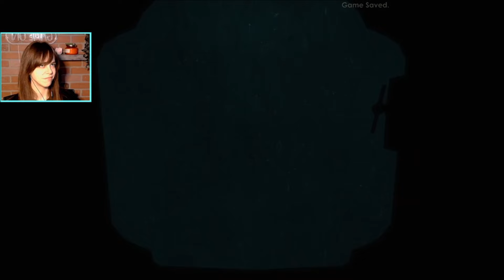Welcome to Rapture - BioShock Part 1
This purpose of this video is to make anyone who feels like they are bad at Bioshock realize they are good at Bioshock compared to me